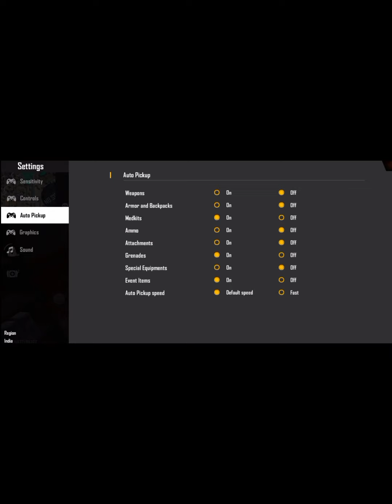ONLY G18 CHALLENGE.G18 CHALLENGE WITHOUT G18.GARENA FREE FIRE 🔥🔥-AIREE GAMING YT🔥🔥.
IN THIS VIDEO I AM GOING TO DO ONLY G18 CHALLENGE BUT WITHOUT G18🔥🔥.
PLEASE SUPPORT🔥.